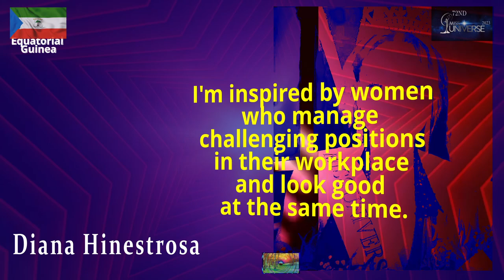Miss Universe 2023 | Equatorial Guinea | Diana Hinestrosa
Equatorial Guinea
Diana Hinestrosa

Miss Universe 2023 will be the 72nd Miss Universe pageant, to be held at the National Gymnasium in San Salvador, El Salvador on 18 November 2023. R'Bonney Gabriel of the United States will crown her successor at the end of the event.

On 14 January 2023, during the Miss Universe 2022 pageant, Salvadoran president Nayib Bukele announced that this edition will be held in El Salvador in late 2023. On 27 July 2023, the Miss Universe Organization announced that the pageant will happen on 18 November 2023. The last time that the country hosted the pageant was in 1975.